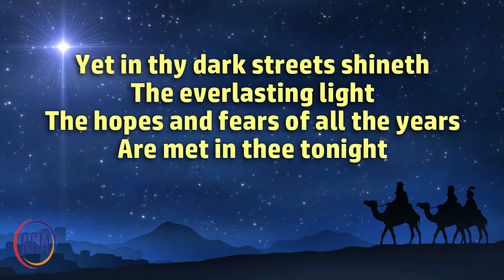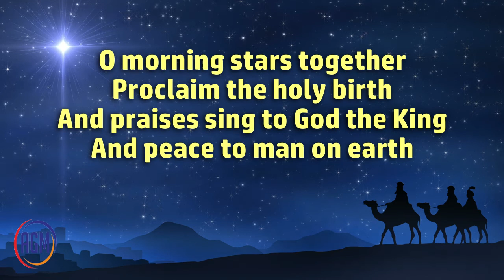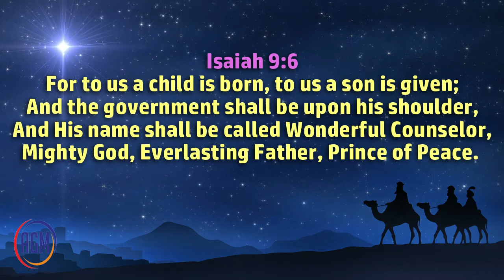O Little Town Of Bethlehem I Jazz (Instrumental with Lyrics)